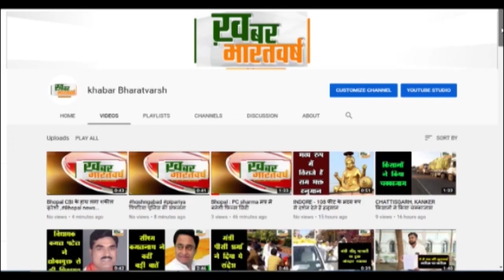चित्रकूट : नगरीय निकाय सामान्य निर्वाचन 2023 को निष्पक्ष,सम्पन्न कराने के लिए DM ने दिए दिशा निर्देश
चित्रकूट (यूपी) : नगरीय निकाय सामान्य निर्वाचन 2023 को निष्पक्ष,सम्पन्न कराने के लिए DM ने दिए दिशा निर्देश